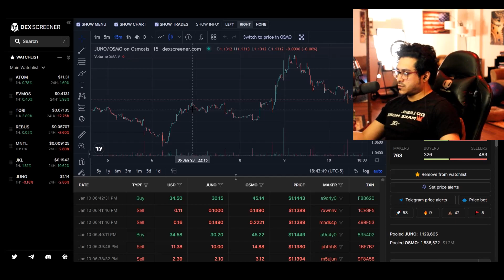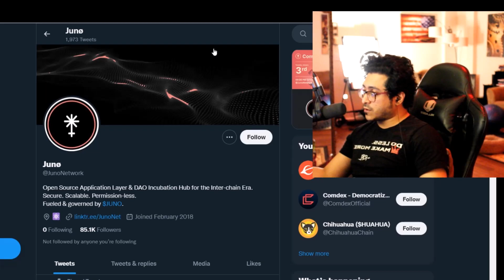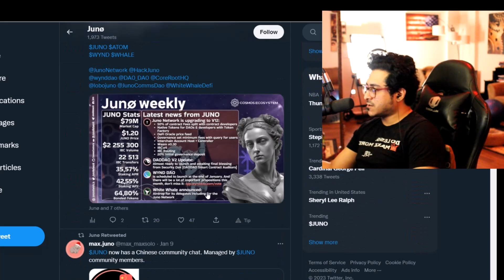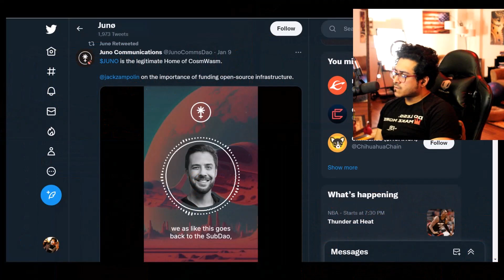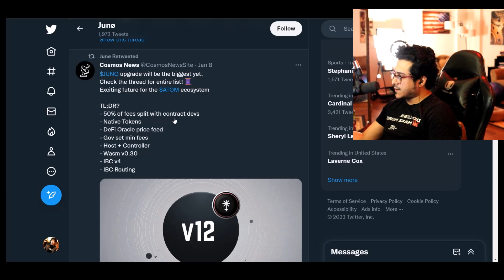Juno Network, Cosmos Ecosystem (Huge Drama)